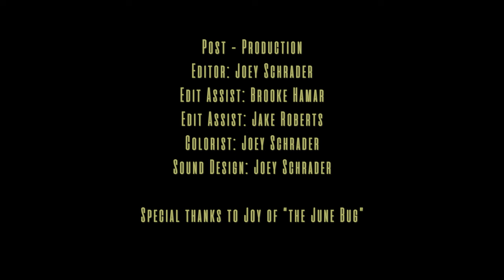Trailer Flowers - DAUGHTER OF A KING (OFFICIAL MUSIC VIDEO)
The response we've gotten from this song has been completely life changing. Thank y'all for listening and making this song a part of your everyday lives. Y'all mean the world to us. To anyone that relates to this song, you are strong, resilient, and special beyond compare. We love you. Merry Christmas!

LYRICS:
When I was young
I had to be old
Had to be a mom
To four kids that weren’t even my own
Had to take care of the house
Had to tuck em at night
Make sure all the lights were out
When I was young I had to be old
Then I grew up
& Thought I knew it all
I was stubborn
I was hurting
I was afraid of the fall
& Then I learned
To grow up we have to heal
Have to let go of the past
To receive the truth that’s real
When I grew up I had to let go
When I found God
He told me
Baby I don’t waste no time
It all works out just wait and see
I know it’s scary the unknown
But I will take the wheel when you spin out of control
& when you think you’re not enough just look at me
To remind you
You are the daughter of a king
When I found love
It was hard to believe
That a man could want a girl
Who was as messed up as me
When we got married
And had babies of our own
I got a glimpse of the love
That he feels up there on the thrown
When I found love it was hard to believe
That a man was made just for me
He told me
To remind you
When we get old
We’ll sit around the fire
Smoke our cigarettes
Till there’s no more desire
& When our work
On earth is done
We know where we’re gunna go
To hang out with the chosen one
When We die We know where Were gunna go
To Live forever because heaven is our home
When we see God
He’ll tell me
It all worked out now can’t you see
it was scary the unknown
But I took care of things when they spun out of control
And now you know that you’re enough cause you’re with me
And baby you are the daughter of a king
Baby you are the daughter of a king